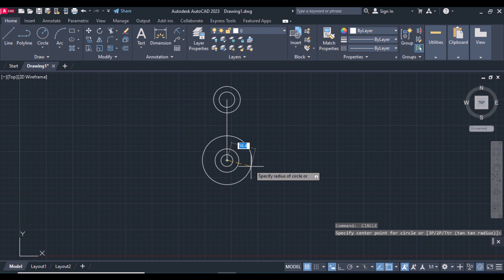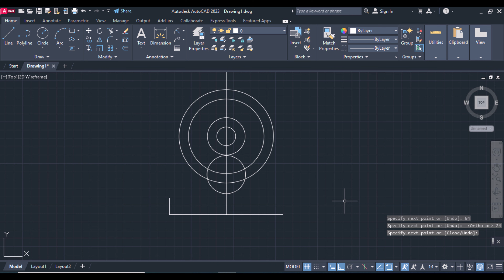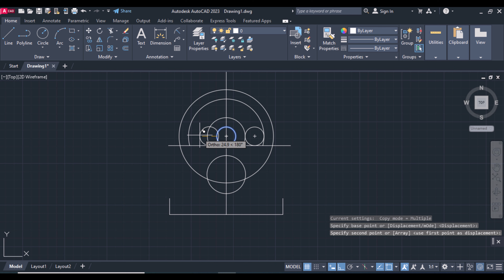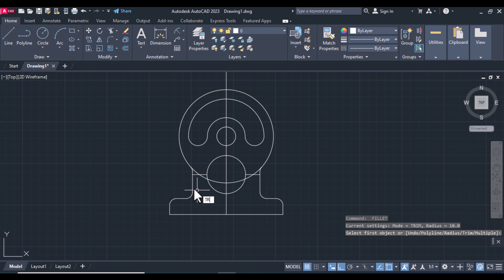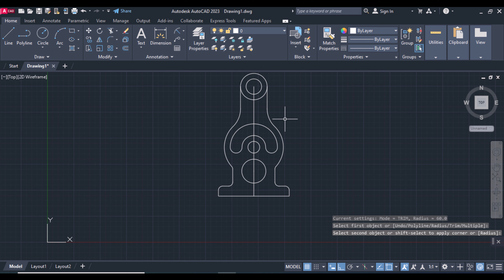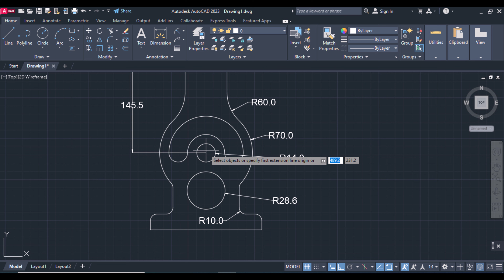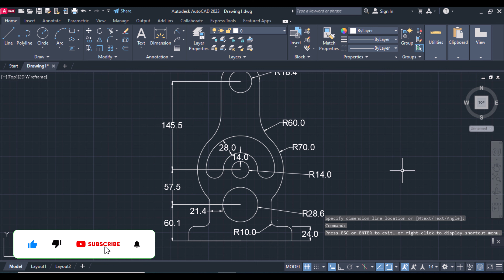AutoCAD 2D Exercise #8 - A Quick & Easy Guide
Understanding the Importance of 2D Exercises in AutoCAD

Description:

In this video, we delve into the significance of 2D exercises in AutoCAD and why they're crucial for honing your drafting skills and mastering the software. Whether you're a beginner learning the basics or an experienced user looking to refine your techniques, engaging in 2D exercises offers numerous benefits that can enhance your proficiency and efficiency in AutoCAD.

1. Fundamental Skills Development: 2D exercises provide a foundation for understanding essential concepts such as drawing precision, object manipulation, layer management, and annotation. By practicing these fundamentals through exercises, you build a solid skill set that forms the basis for more complex 2D and 3D design tasks.

2. Familiarization with Tools and Commands: AutoCAD offers a vast array of tools and commands for creating, editing, and annotating drawings. Through 2D exercises, you familiarize yourself with these tools, learning their functionalities and applications in different drafting scenarios. This hands-on experience enables you to work more efficiently and confidently when tackling real-world projects.

3. Problem-Solving and Critical Thinking: 2D exercises often present challenges that require problem-solving and critical thinking skills. Whether it's figuring out the most efficient way to draw a complex geometry or troubleshooting errors in your drawings, these exercises encourage you to think analytically and develop effective solutions—a valuable skill set applicable in various professional settings.

4. Workflow Optimization: By practicing 2D exercises, you refine your drafting workflow, learning how to streamline processes, organize drawing elements, and utilize AutoCAD's features effectively. This optimization not only improves your productivity but also enhances the quality and accuracy of your drawings, reducing the likelihood of errors and revisions.

5. Portfolio Enhancement: Completing a variety of 2D exercises allows you to build a diverse portfolio showcasing your skills and expertise in AutoCAD. Whether you're pursuing a career in architecture, engineering, interior design, or another field, a strong portfolio demonstrating proficiency in 2D drafting can significantly enhance your job prospects and credibility within the industry.

Conclusion: In summary, 2D exercises serve as invaluable training tools for mastering AutoCAD, offering opportunities to develop fundamental skills, familiarize yourself with tools and commands, cultivate problem-solving abilities, optimize workflows, and enhance your portfolio. Whether you're a student, professional, or hobbyist, dedicating time to 2D exercises is an investment in your growth and success as a CAD drafter.

Don't underestimate the power of practice—embrace 2D exercises in AutoCAD and watch your skills soar!
I hope this video so useful to you guys.
if you have any questions do not hesitate to tell me.